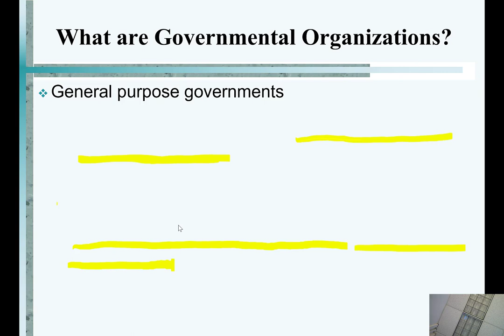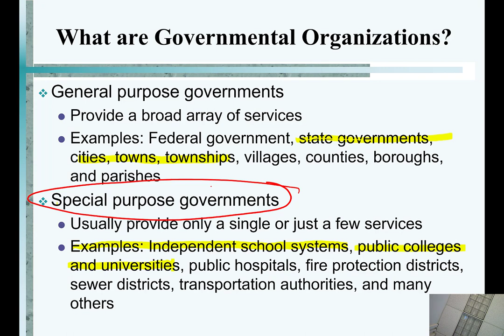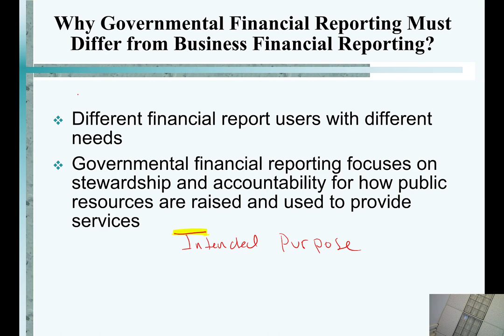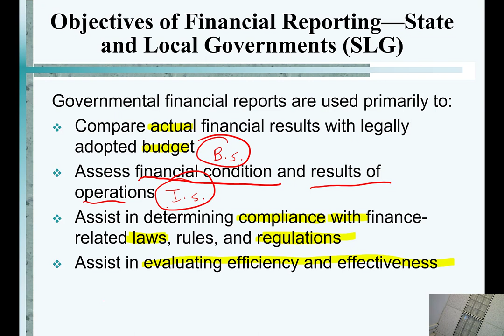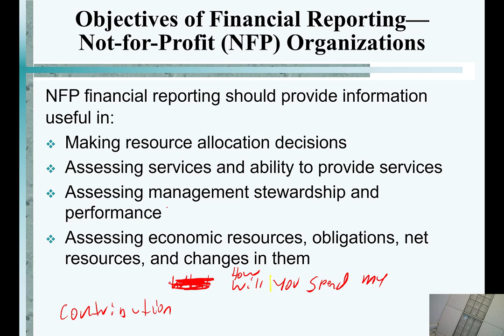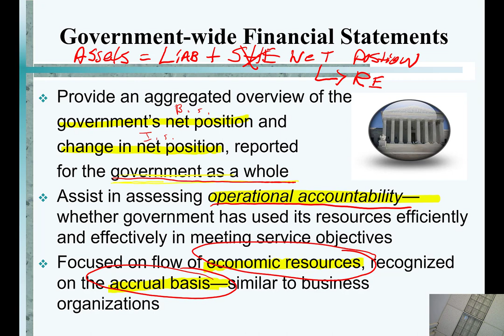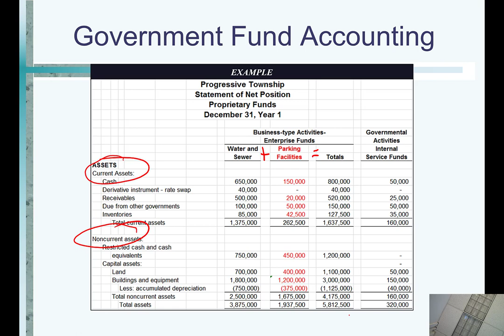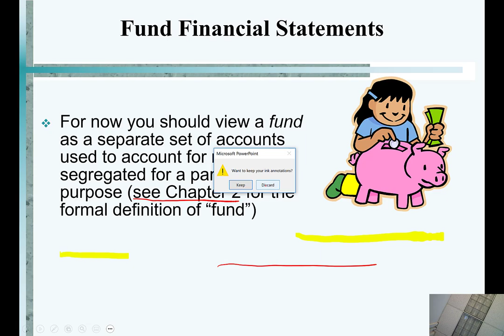Accounting 504 Chapter 1 Lecture